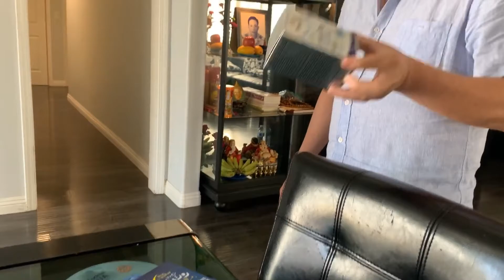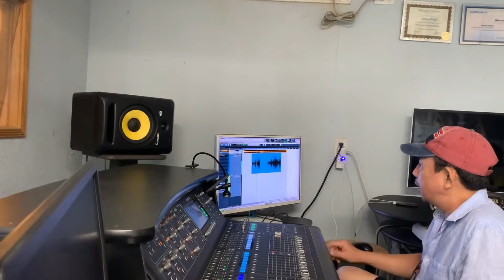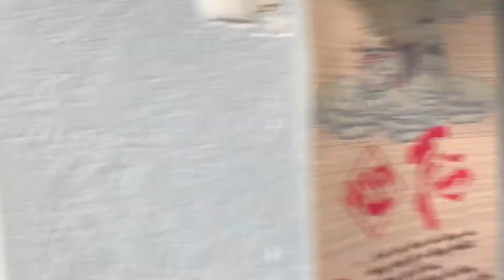[VLOG] Theo chân Thanh Thảo vào phòng thu với loạt HIT "khủng"